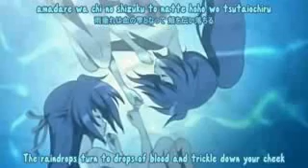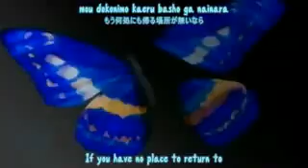higurashi ni opening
Enjoy =3 don't own